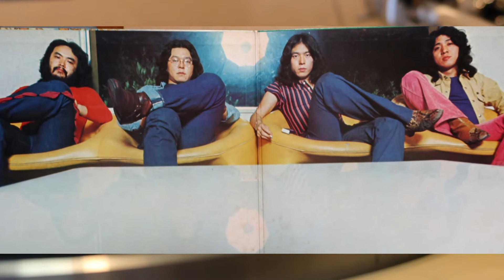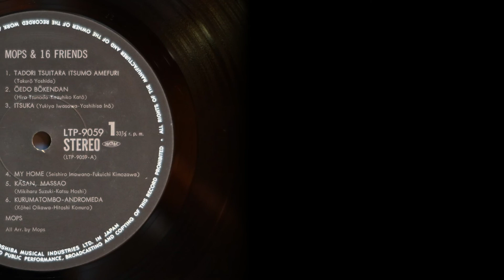モップス MOPS - たどりついたらいつも雨ふり Tadori Tsuitara Itsumo Amefuri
From Original 1st press vinyl record
MOPS
MOPS&16FRIENDS
1972 Liberty Records
Play with Thorens TD124 & SME 3009 S2
Stereo cartridge : Empire2000EI
Tube phono amplifire : SENTEC EQ11(RIAA Curve)
A/D Converter : KORG DS-DAC-10R